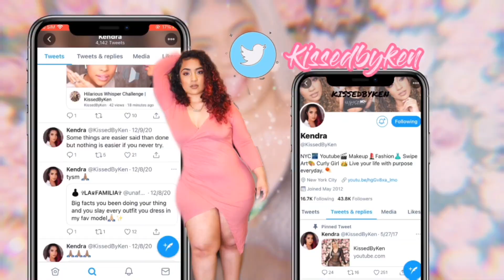Reflecting on my 27th year of life...Cheers to 28! | KissedByKen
I'm completing my 27th trip around the sun with a heart full of gratitude and arms wide open to welcome chapter 28. Happy birthday to all the Virgo babies! 8/31

Beat Prod. By: @i_am_nojo_

Intro & Outro done by: @introsbylayna